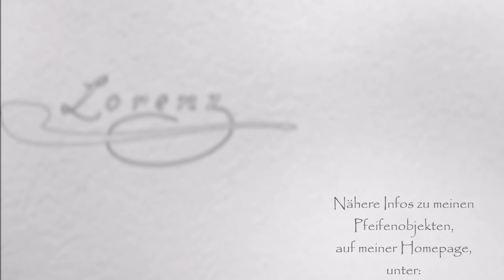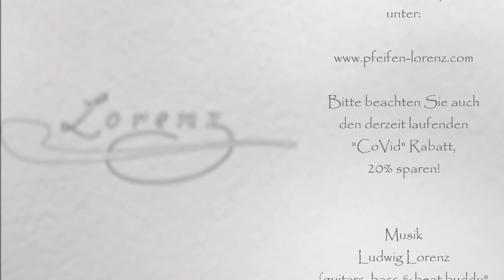Lorenz Pfeifenobjekt "Yin Yang" 2021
... Gleiches zieht sich an, integrierte Magneten halten diese zwei Pfeifen zusammen ... macht sich auch als Objekt gut :-) schönes Wochenende und liebe Grüße, Ihr Ludwig Lorenz